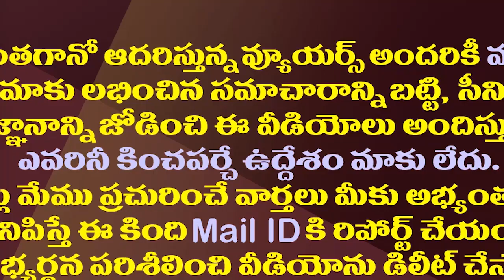టీడీపీ మళ్ళీ నందమూరి ఫ్యామిలీ చేతుల్లోకి వెళుతుందా?| Nandamuri Family Members Becoming Active In TDP